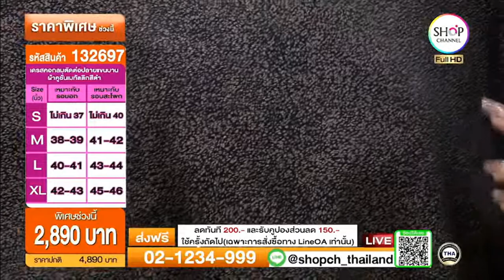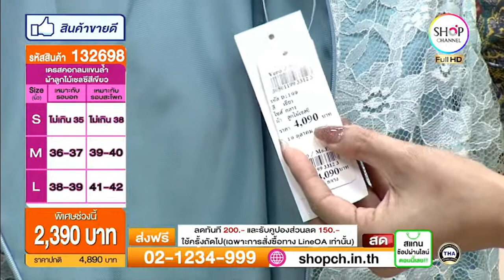SHOP CH THAILAND : 26 ต.ค. 2566 - 14:00น.